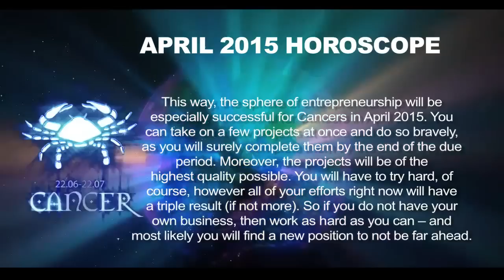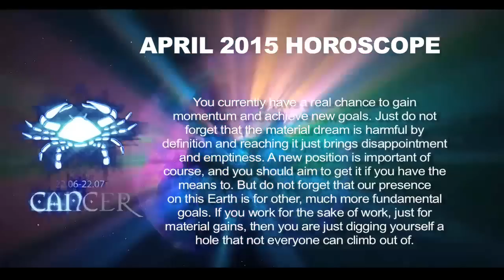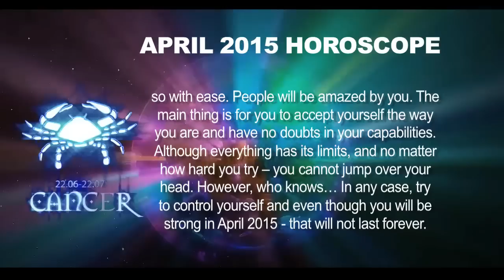Cancer Horoscope for April 2015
Cancer astrology Horoscope predictions for April 2015